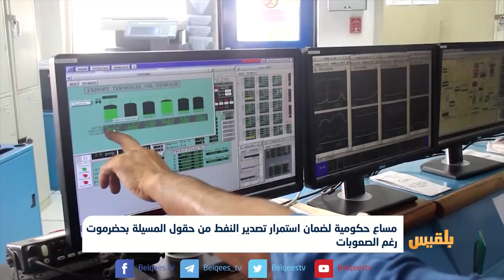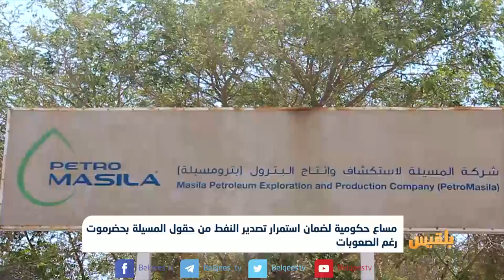مساعٍ حكومية لضمان استمرار تصدير النفط من حقول المسيلة بحضرموت رغم الصعوبات | تقرير: محمد اليزيدي